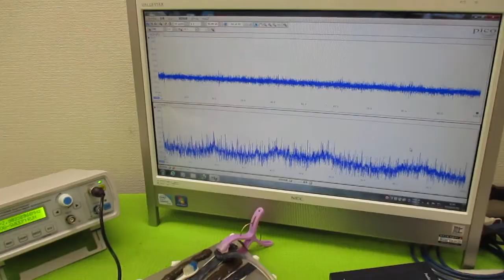音と超音波の組み合わせを利用した超音波制御技術